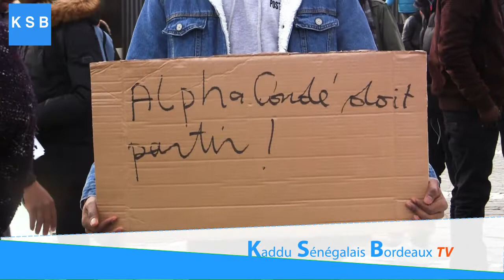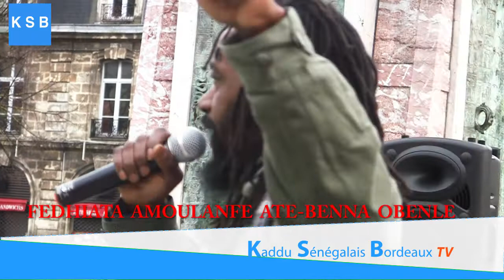Alpha Condé : Fédhiata, Amoulanfé, Até-Benne, Obenlé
Dimanche 09 février 2020 : C'est sur la place de la victoire à Bordeaux que les membres de la diaspora guinéenne se sont donnés rendez-vous pour dénoncer, avec toute leur force, leur désaccord à la modification de la constitution, qui ouvrirait les portes à Alpha Condé pour briquer un troisième mandat.